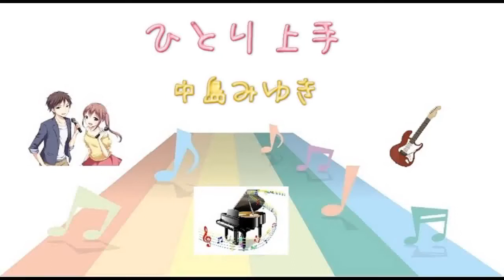[KEY-4] ひとり上手 / 中島みゆき (キー：－４ 歌詞：字幕SUB・翻訳対応 / カラオケ )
[KEY-0]基準に－４。キーが低くなってます。

９枚目のシングル。1980年10月21日発売。

作詞・作曲：中島みゆき　編曲：萩田光雄